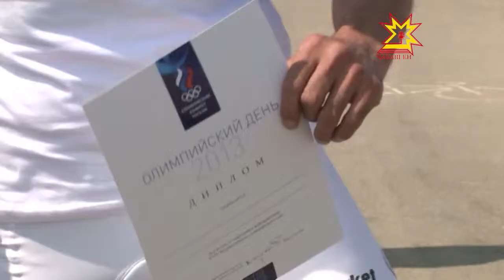Жители Чувашии поддержали Сочи, выйдя на массовые старты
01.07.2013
В республике состоялся Олимпийский день. В этом году он уже двадцать четвёртый по счёту. В назначенный час на разных площадках развернулись спортивные баталии. Соревнования по лёгкой атлетике, турнир по баскетболу, на набережной залива прошёл массовый велопробег.